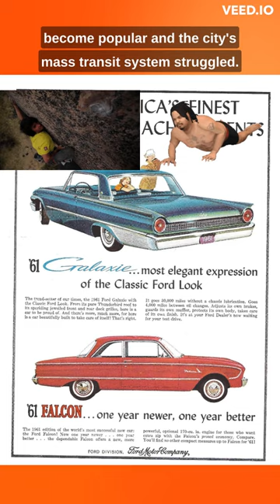SEMTA Detroit's Short Lived Commuter Train. 🚆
In the 1960s, the automobile and bus had become the preferred modes of transportation in the Detroit metropolitan area, and the city's mass transit systems were struggling to keep up. In 1967, the Southeastern Michigan Transportation Authority (SEMTA) was created to consolidate and streamline the region's bus services. However, SEMTA soon realized that it needed to do more to address the growing traffic congestion in the area.
Around the same time, the Grand Trunk Western railroad was facing financial losses by operating its six commuter trains out of Detroit despite steady ridership. SEMTA saw an opportunity to take over the commuter train service and integrate it into its own transportation network. In 1974, SEMTA purchased the commuter train service from Grand Trunk Western and began planning for the launch of SEMTA Detroit's Short Lived Commuter Train.
The service was designed to provide a reliable and efficient transportation option for commuters traveling between Detroit and its suburbs. The trains would run on existing tracks owned by freight companies, with SEMTA negotiating access to the tracks and coordinating schedules with the freight companies. The service was initially planned to run between Detroit and Pontiac, with additional stops added later.
The service was launched in 1976, with trains running between Detroit and Pontiac. The trains were modern and comfortable, with air conditioning, reclining seats, and a snack bar. The service was initially well-received, with many commuters opting to take the train instead of driving.
However, the service faced a number of challenges that ultimately led to its demise. One of the biggest challenges was the cost of operating the trains. Despite the high demand for the service, the cost of running the trains was simply too high to sustain. In addition, the trains were often delayed due to mechanical issues, which frustrated commuters and led to a decline in ridership.
Another challenge was the lack of investment in the infrastructure needed to support the service. The tracks used by the trains were owned by freight companies, which meant that SEMTA had to negotiate access to the tracks and coordinate schedules with the freight companies. This often led to delays and other logistical issues that made it difficult to provide a reliable service.
Despite these challenges, SEMTA Detroit's Short Lived Commuter Train had a significant impact on the Detroit community. It provided a much-needed transportation option for commuters and helped to alleviate traffic congestion in the area. The service also had a positive impact

Pictures:
6. Grand Trunk Western Railroad logo.
7. Grand Trunk Western 5718 and 5712 by Marty Bernard (flickr).
8. Image by Mohamed Hassan from Pixabay.

1. Deep-guided meditation and yoga atmospheric relexation.

Videos:
1. Videos by Tomislav Jakupec from Pixabay.